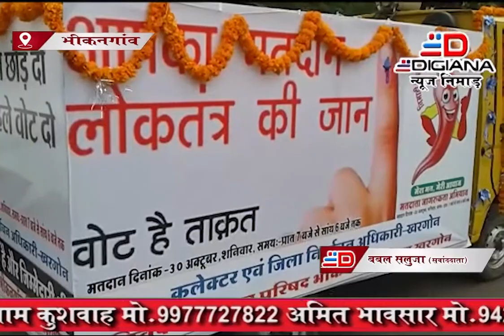भीकनगांव स्वीप प्लान के अंतर्गत निकली जागरूकता रैली